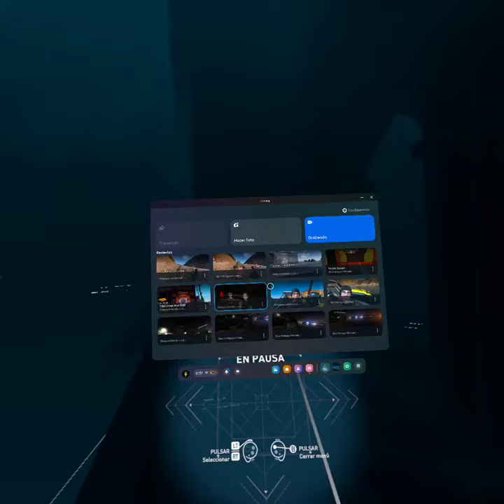Assassins Creed Nexus Vr